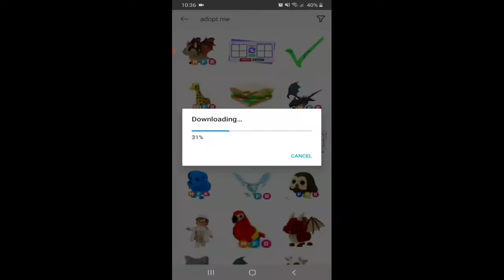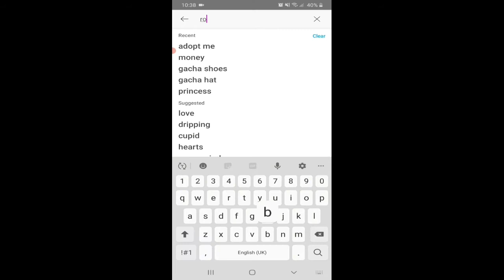adopt me thumb nails be like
lol
no audio